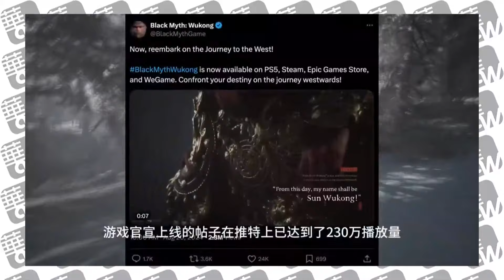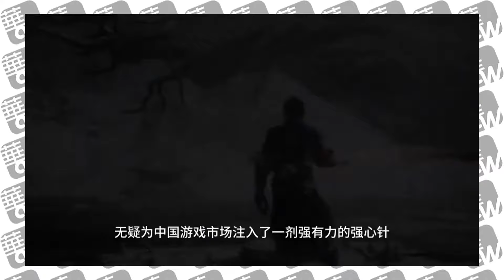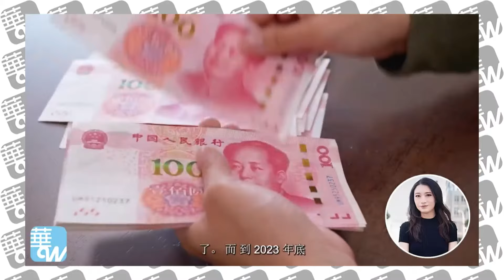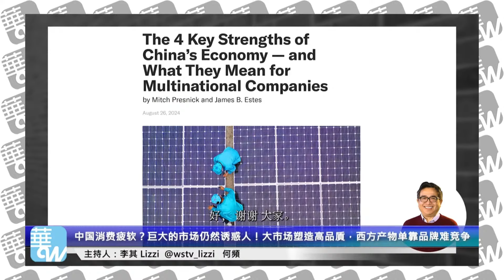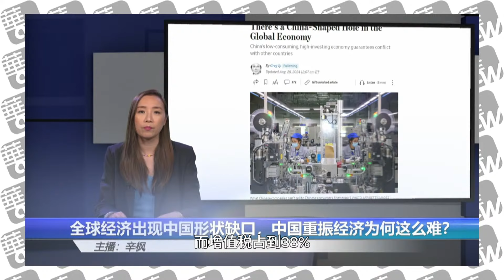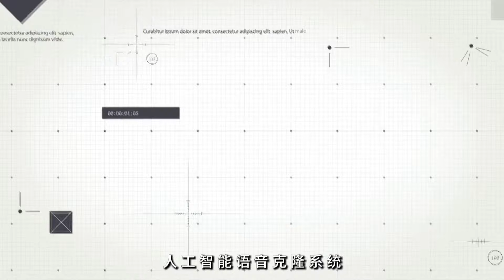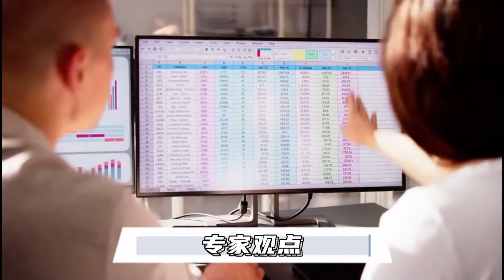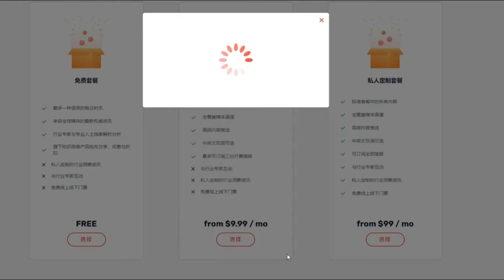习近平把非洲代表说愣了：什么是鲁班工坊？新增3600亿人民币金援，中国加剧了非洲的腐败情况？中国男足踢日本，凭实力输7球｜华尔街六度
今日话题：

1. 疯传马斯克抄底北京四合院｜华尔街中国
2. 中国纽约总领事黄屏「被驱逐」的谣言传播过程｜华尔街外交
3. 习近平被骗了？中国掩盖经济真实情况，让人们更加没有信心｜华尔街中国
4. 潘功胜上任后的三大货币转向；美国驱逐黄屏大使真相，中国驻纽约总领事卷入孙雯案，州长霍楚发出驱逐要求；美国联邦政府对孙雯胡骁起诉书完整版｜华尔街联报